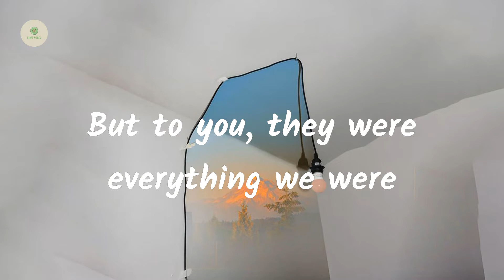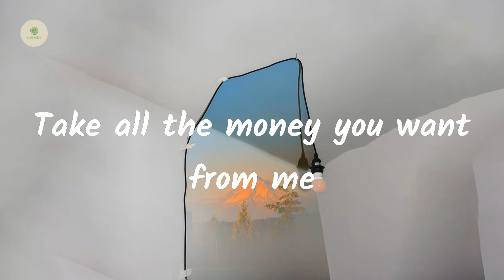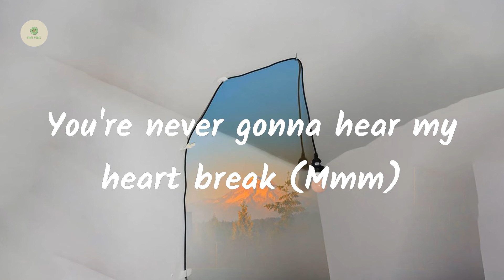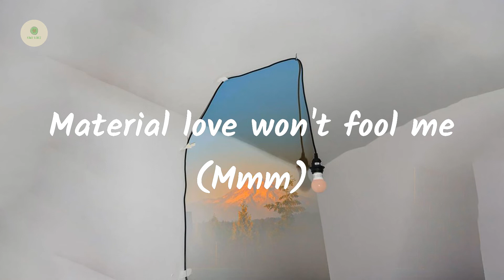Sam Smith - Diamonds (lyrics)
Lyrics Diamonds:

Diamonds, diamonds, diamonds, diamonds
Have it all, rip our memories off the wall
All the special things I bought
They mean nothing to me anymore
But to you, they were everything we were
They meant more than every word
Now I know just what you love me for, mm
Take all the money you want from me
Hope you become what you want to be
Show me how little you care
How little you care, how little you care
You dream of glitter and gold
My hеart's already been sold
Show you how little I care
How littlе I care, how little I care
My diamonds leave with you (Mmm)
You're never gonna hear
my heart break (Mmm)
Never gonna move in dark ways (Mmm)
Baby, you're so cruel
Material love won't fool me (Mmm)
When you're not here,
I can't breathe (Mmm)
Think I always knew
My diamonds leave with you
Shake it off, shake the fear of feeling lost
Always me that pays the cost
I should never trust so easily
You lied to me, lie-lied to me
Then left with my heart
'round your chest (Mmm)
My heart's already been sold
How little I care, how little I care
Woah-oh (Diamonds, diamonds, diamonds, diamonds)
Always knew, my diamonds leave with you
Always knew (Diamonds, diamonds,
diamonds, diamonds)
You're never gonna hear my heart break
Never gonna move in dark ways
Material love won't fool me
When you're not here, I can't breathe
My diamonds leave with you, oh-whoa

You're never gonna hear my heart break (Mmm)
Baby, you're so cruel (So cruel)
When you're not here, I can't breathe (Mmm)